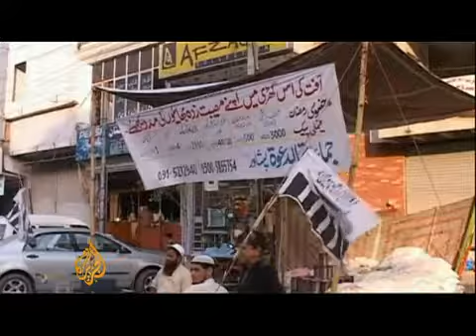Monsoon floods kill up to 800, affects 1m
While the Pakistani government's response to the humanitarian crisis caused by devastating floods has been criticised, local charity

organisations and religious groups  are earning praise from the public for their efforts. A group that has been gaining popularity for their

relief work in recent days is Jamaat-ud-Dawa, an Islamic group banned by the government. Jamaat-ud-Dawa has been accused of being a front

group for Lashkar-e-Taiba, which is believed to be behind the 2008 Mumbai attacks.